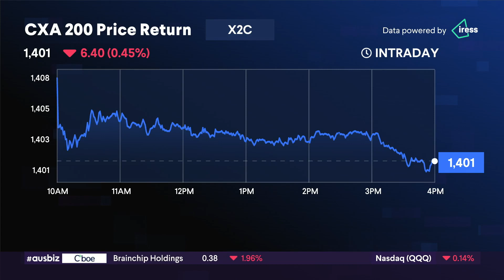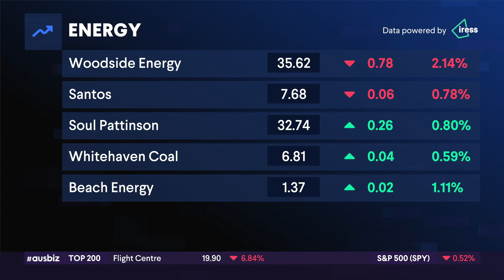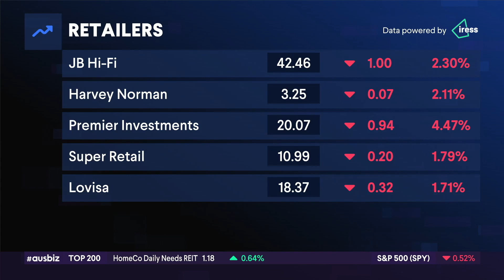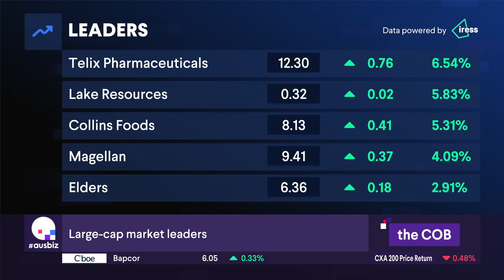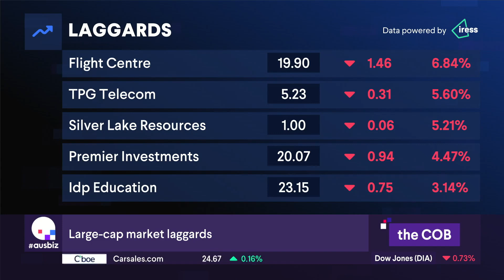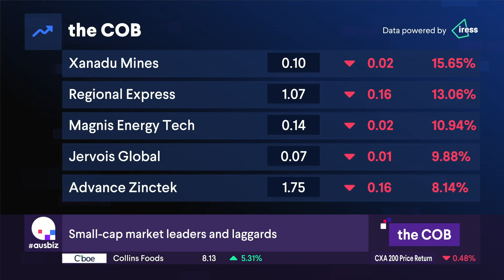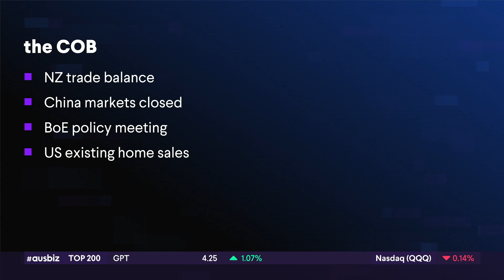the COB - 21.06.23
A loss of momentum. The steam is coming out of global equities as profit-taking spreads across the ASX200. The local bourse was down 0.58% or 42.90 points to end the session at 7314.90.

The China-stimulus trade was faded. Energy and material stock fell 1.3% and 0.9%, respectively.

Consumer discretionary stocks were under pressure again, falling 0.8%, after UBS took the scissors to some of the ASX’s retail plays. It downgraded Accent Group, Super Retail, and Premier Investments to a sell, with the latter’s shares dropping 4.8%.

TPG shares also took a spill, closing 5.4% lower, after the Australian Competition Tribunal upheld a decision to block a network-sharing agreement between it and Telstra Group.

Flight Centre shares took a late session dive, losing 6.9%, seemingly off the back of a strategy day held by the company today.

Bubs gave its shareholders something to smile about. Its shares rocketed 31% on news that the US Food and Drug Administration has given the company the green light to keep selling its products into the US market.

In other moves, Telix shares rallied 5.7%, Collins Foods leaped 5.1%, and Lake Resources rebounded 4.9% after two days of heavy selling

US futures are lower as the market readies for the start of two days of testimony from Fed Chair Jerome Powell. European markets will also react to fresh CPI data out of the UK, which surprised to the upside and revealed a 30-year high in core inflation.